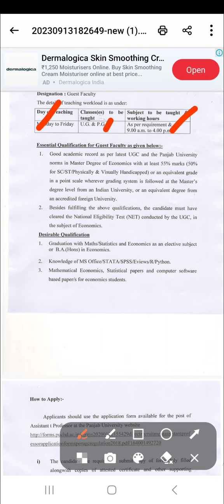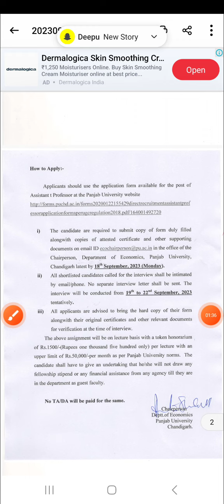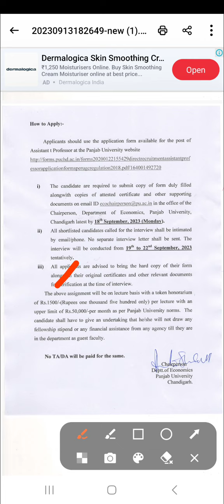Guest Faculty in Economics puchd jobs2023 jobsearch economics department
Guest Faculty in Economics